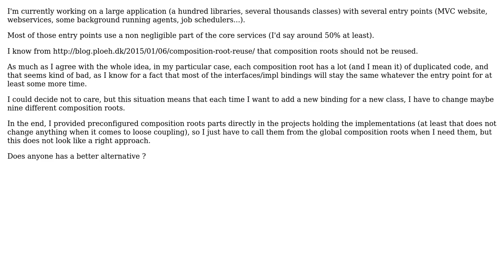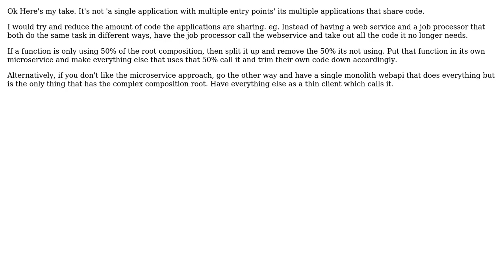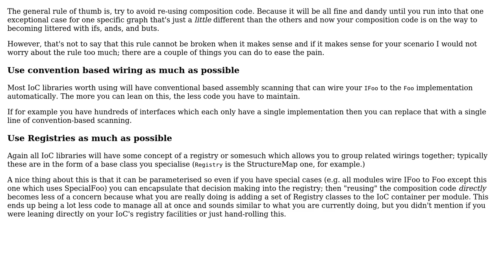Software Engineering: How to reuse parts of dependency injection composition root? (2 Solutions!!)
Software Engineering: How to reuse parts of dependency injection composition root?

With thanks & praise to God, and with thanks to the many people who have made this project possible! | Content (except music & images) licensed under CC BY-SA | Music | Images & others | With thanks to user xlecoustillier user Stephen Byrne user Ewan and the Stack Exchange Network Trademarks are property of their respective owners. You are responsible for your own actions.